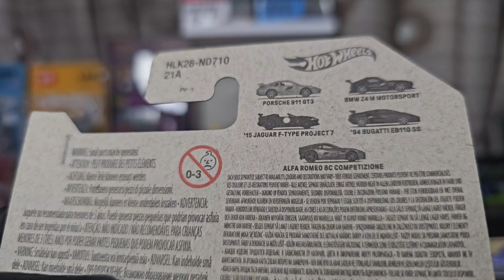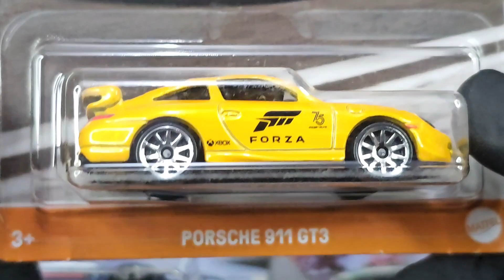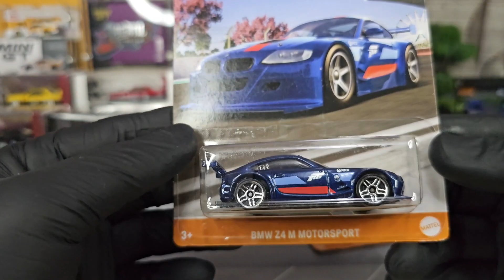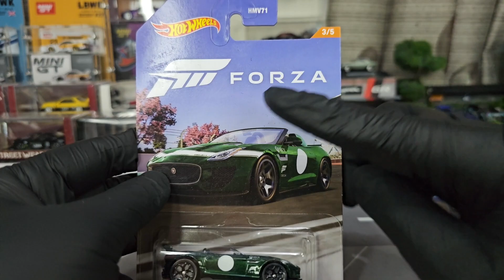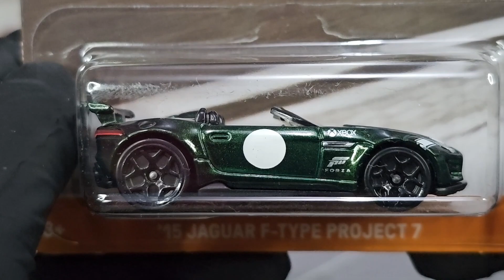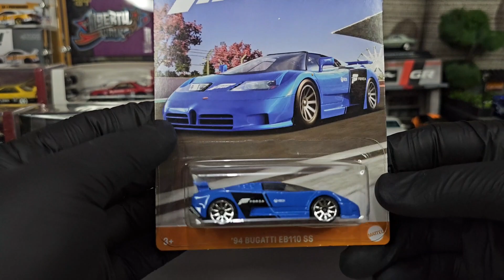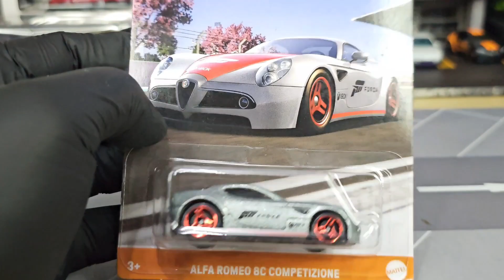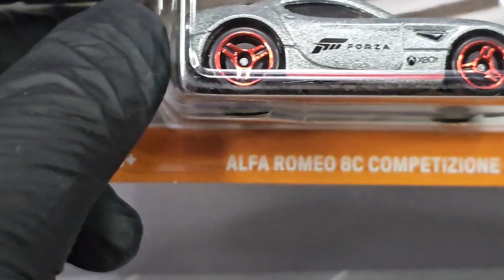padahal mobil nya keren-keren loh,tapi kok... Review Hot Wheels Forza 2023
Hai guys

balik lagi akhirnya saya ngereview hot wheels lagi
kali ini yg saya review adalah hot wheels forza 2023, yg mana mobil nya keren2 banget, tp ketutup sm hype nya Fast Furious wave 3 2023 ya, tp setelah kalian liat review ini, kayanya sayang banget kalo kalian lewatkan saat nemu d gantungan.